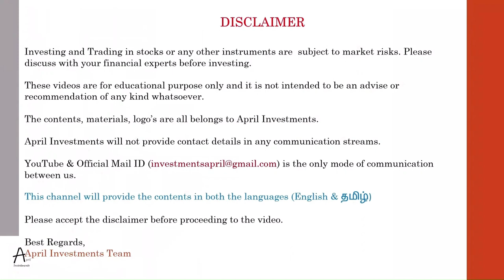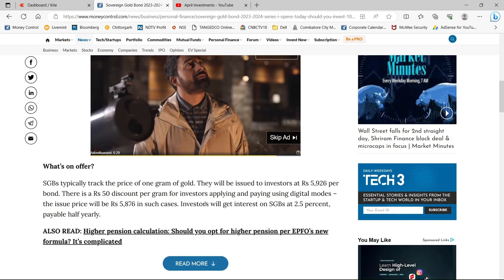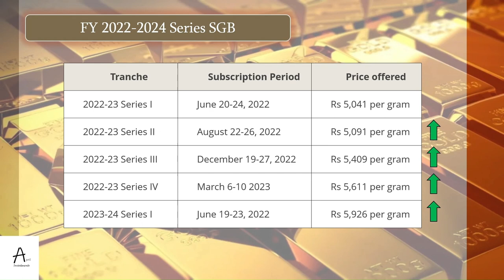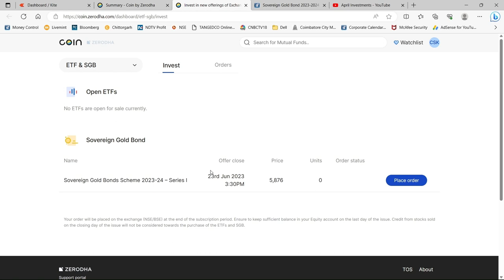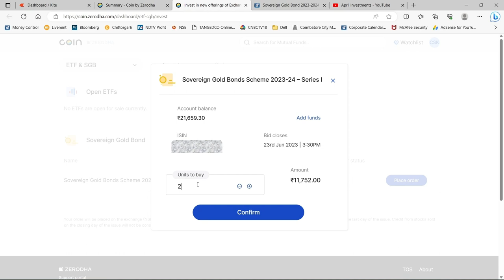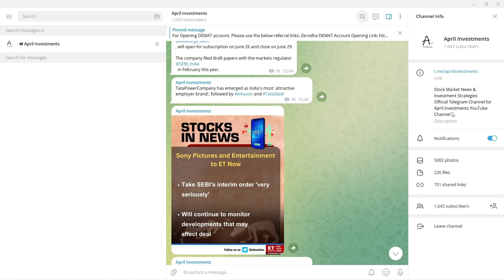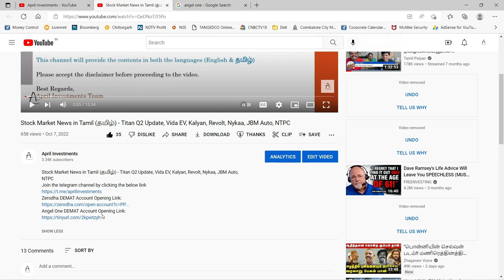How to Invest in Sovereign Gold Bond Using Zerodha Demat Account in Tamil - Gold Bond Investment